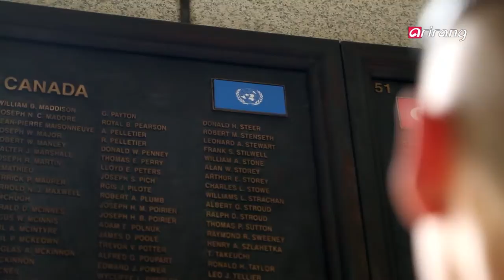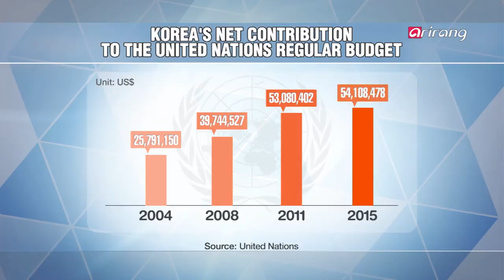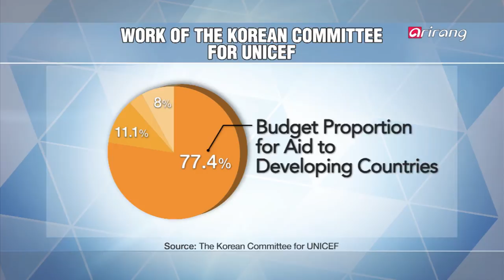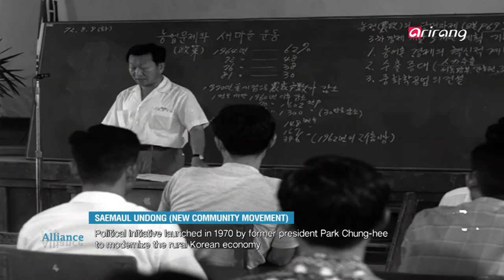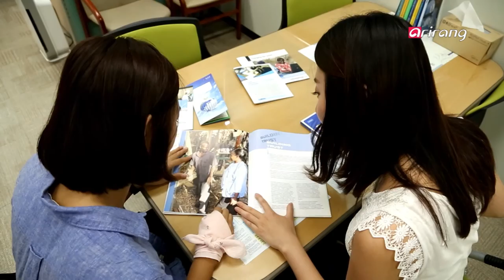Arirang Special M60Ep312 'The Alliance' : 70 years between the UN and South Korea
From the UN′s first military action in the Korean War,
South Korea and the UN, partners in peace for 70 years
Currently, South Korea and the United Nations are cooperating closely for world peace, under the leadership of the Korean Secretary-General Ban Ki-moon. The relationship between Korea and the United Nations is a special one, spanning across 70 years of history. In 1945, the United Nations was established as Korea achieved independence in the same year. The special relationship of cooperation began with the outbreak of the Korean War in 1950 as the United Nations dispatched combat troops in its first-ever military action, to assist the government of South Korea. The democracy of Korea was protected through the sacrifice of the United Nations troops. Since the end of the Korean War, South Korea achieved astonishing economic development, to become a major contributor to world peace under the United Nations. South Korea is now active in United Nations peacekeeping operations and youth volunteerism, while the Korean Committee for the UNICEF is one of the most successful worldwide. In recent years, South Korea is now actively designing cooperative projects with the UN for the development of nations suffering under poverty and internal conflict.
The 70 years old relationship between the United Nations and South Korea is filled with stories to tell. This documentary brings these stories to light, through first-hand accounts from those who helped shape history in the special relationship.
Interviewees : General Paik Sun-yup, Former Prime Minister Han Seung-soo, Professor Moon Chung-in of Yonsei University, Chairman of the Korean Committee for UNICEF Song Sang-hyeon, Governor of Gyeongsangbuk-do Province Kim Kwan-yong, Professor Lee Jung-hoon of Yonsei University, Former HOM/CMO UNMOGIP Major General Choi Young-Bum.

한국전쟁에 처음으로 파병된 유엔군! 세계 평화를 위한 70년 동반자, 한국과 유엔!
2015년 현재, 한국인 UN 사무총장인 반기문 사무총장을 필두로, 한국과 국제연합은
세계 평화를 위해 긴밀한 협조를 하고 있다. 알고 보면, 한국과 유엔의 인연은 70년 전으로
거슬러 올라간다. 1945년 창설 된 유엔과 같은 해 해방을 맞은 한국은 1950년 한국전쟁이
발발하면서 깊은 연을 맺게 된다. 한반도에서 발생한 전쟁에 유엔군이 처음으로 파견된 것.
유엔군의 지원과 희생으로 지킬 수 있었던 한국의 민주주의, 이후 한국은 빠른 경제성장을
거듭하면서 유엔 속에서 세계 평화를 위한 역할을 다하고 있다. 유엔 PKO 활동과 청년 봉사활동에 적극 참여하고 있고, 유니세프 한국위원회는 국제위원회 중 가장 큰 성과를 보이고 있다. 또한 유엔과의 협력을 통해 가난과 분쟁으로 고통 받고 있는 국가들을 적극 돕고 있는데.
70년 지속된 유엔과의 인연! 그 현장에서 직접 경험한 주요 인사들의 생생한 증언을 통해 한국과 유엔의 관계를 되짚어 본다.
인터뷰이 : 백선엽 장군, 한승수 전 총리, 문정인 연세대 교수,
송상현 유니세프 한국위원회 회장, 김관용 경북도지사, 이정훈 연세대 교수,
최영범(Young-Bum Choi) Former HOM/CMO UNMOGIP Major General 등